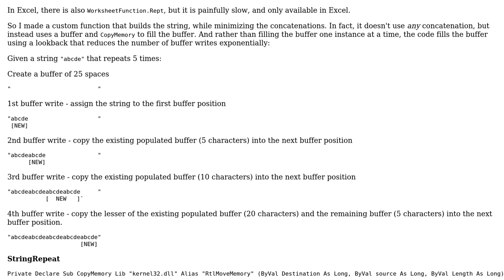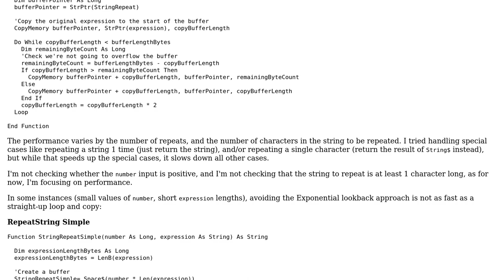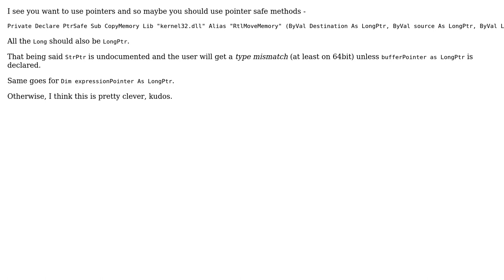Code Review: String Repeat function in VBA (2 Solutions!!)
Code Review: String Repeat function in VBA

With thanks & praise to God, and with thanks to the many people who have made this project possible! | Content (except music & images) licensed under CC BY-SA | Music | Images & others | With thanks to user ThunderFrame user this user SAM OnELA user Raystafarian and the Stack Exchange Network Trademarks are property of their respective owners. You are responsible for your own actions.